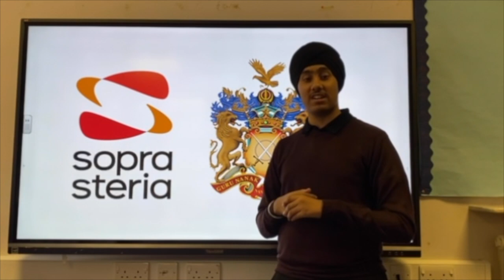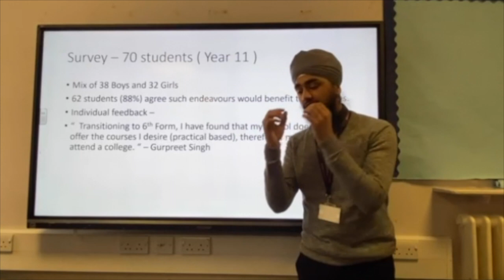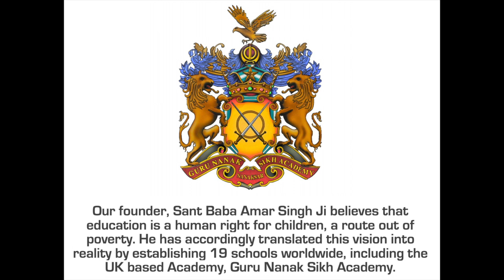Sopra Steria FInal Video